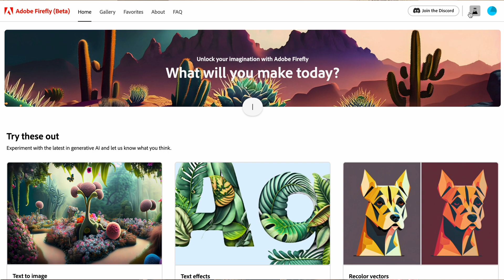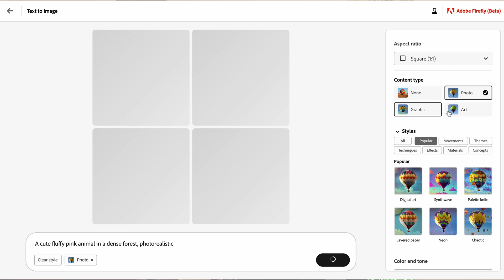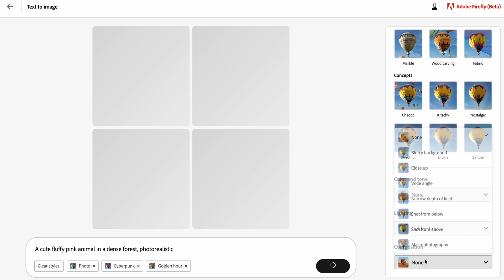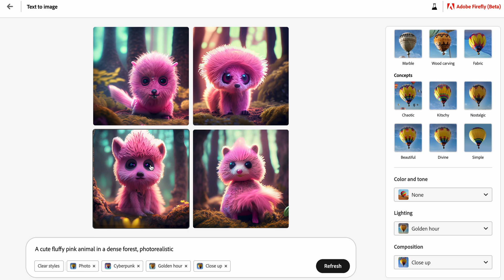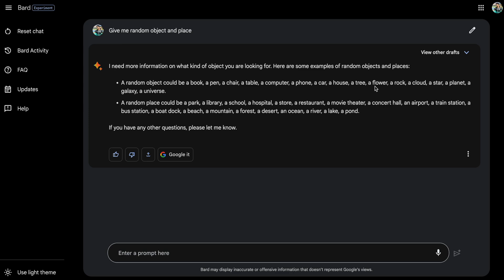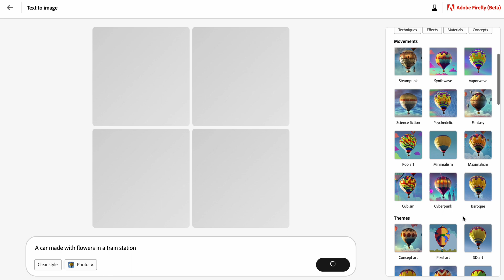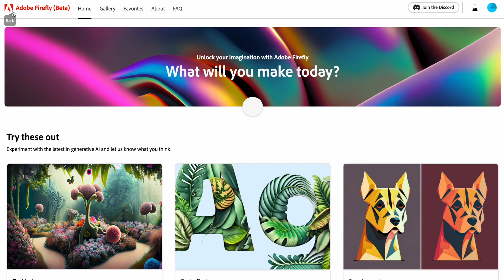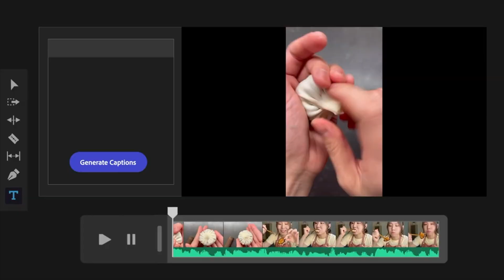Adobe Firefly: The Future of Creative AI - 4K | Sonik's Saga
Adobe Firefly is a new family of creative generative AI models that can help you create stunning art and design. With Firefly, you can use your own words to generate images, audio, vectors, videos, and 3D content, all on brand. Firefly is the perfect tool for anyone who wants to create beautiful content quickly and easily.